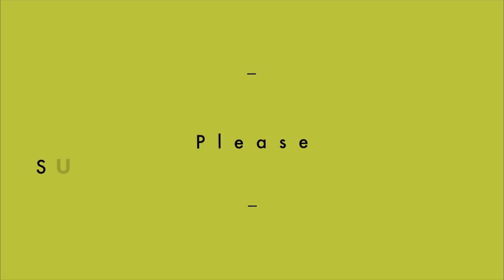Salted makhanas | नमकीन मखाने |makhane desi ghee | namkeen makhana | kurkure makhane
Ingredients for salted makhanas
Makhanas 1/2 kg
1/2 tsp salt
1/2 tsp chat masala
1/2 tsp red chilli powder
1 tsp turmeric powder
1 tbsp desighee for roast
1 tbsp desighee for tadka
10-15 leaves of kadhi patta